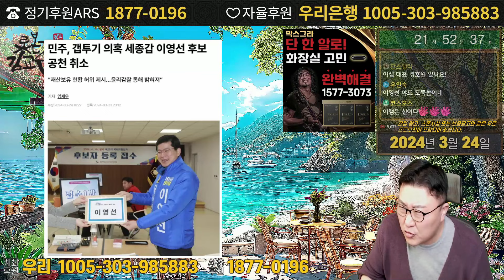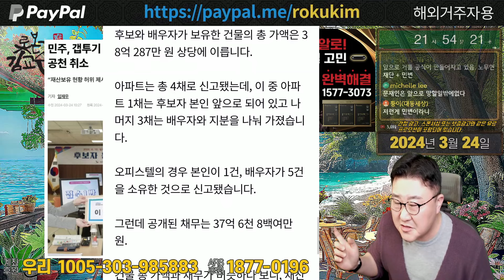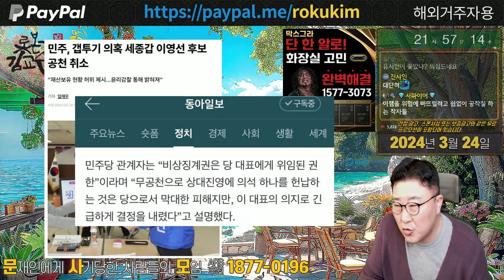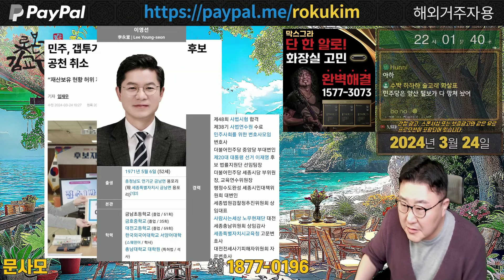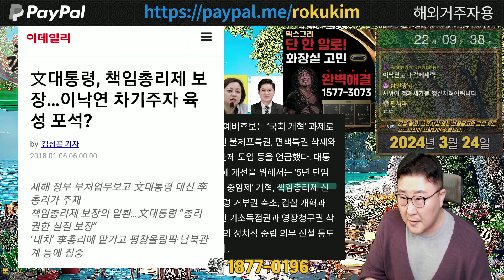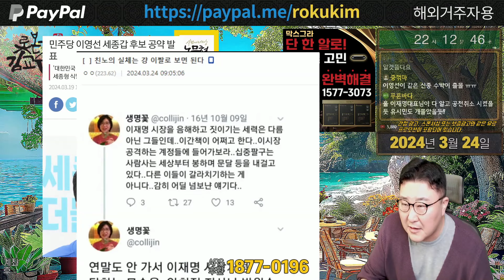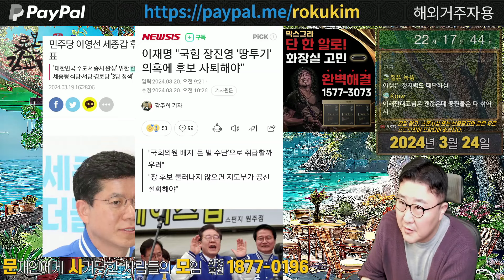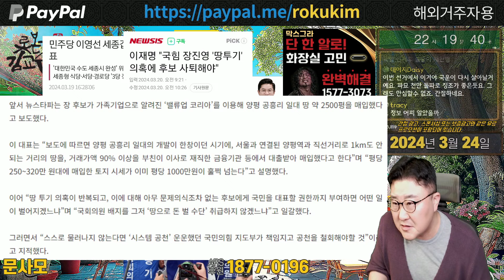세종갑 이영선 공천취소 왜 호재인가